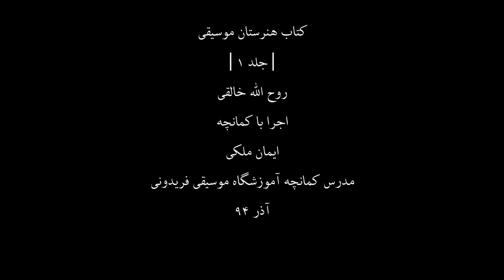کتاب هنرستان1،روح اله خالقی،کمانچه ایمان ملکی،54،مدرس آموزشگاه موسیقی فریدونی،آذر94.mp4